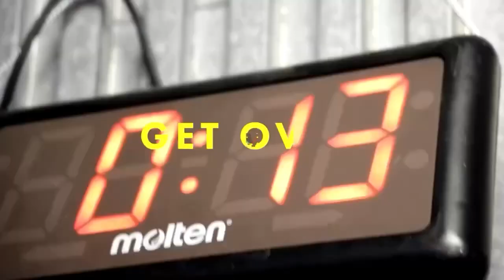中島大翔の初心者でも真似できるテクニック講習会